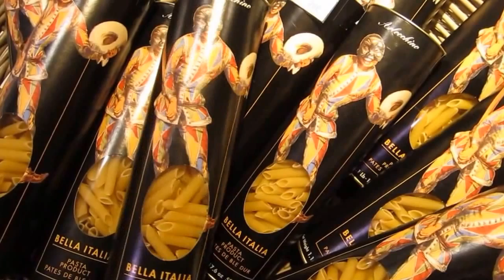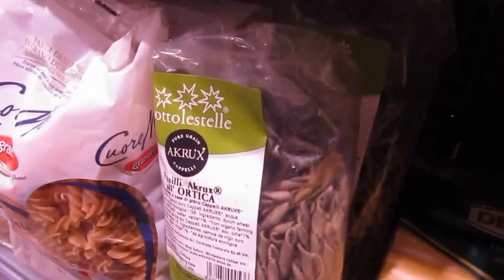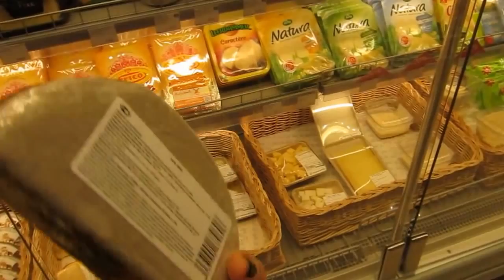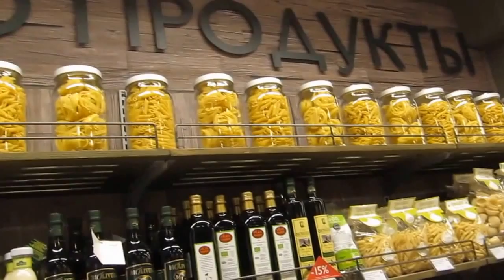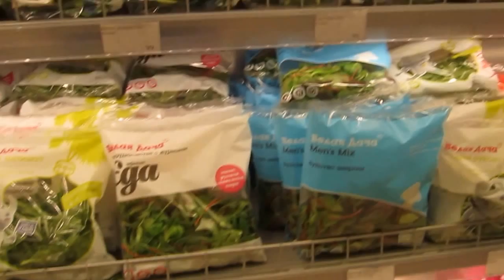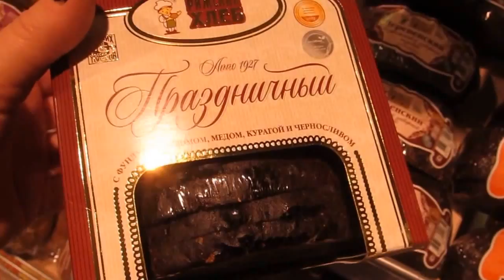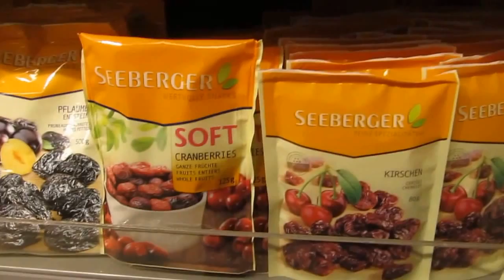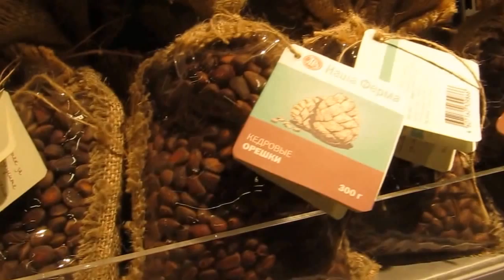Ассортимент продуктов в супермаркете Петербурга.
В этом видео мы с моей подругой погуляем по супермаркету в Петербурге. Вы сможете более-менее представить как сегодня выглядят продуктовые магазины  нашего города, увидеть ассортимент продаваемых товаров. Это видео снято по запросу наших соотечественников, которые давно не были в Питере.